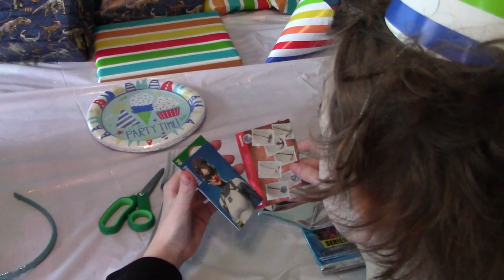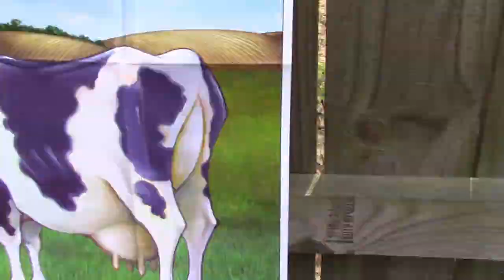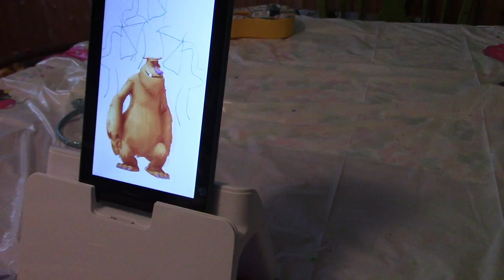Cole Turns 8! Happy Birthday vlog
Happy birthday cole! This was a birthday just spent at home with close family. We were not able to go and play due to being quarantined. We made the best of it and hope that cole had an amazing birthday anyway.